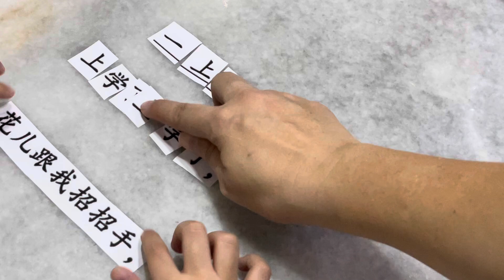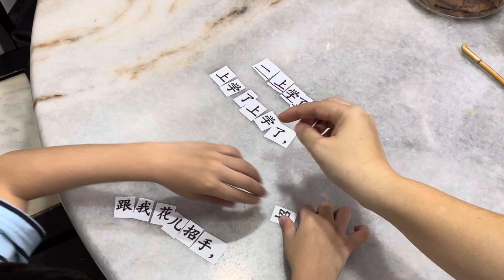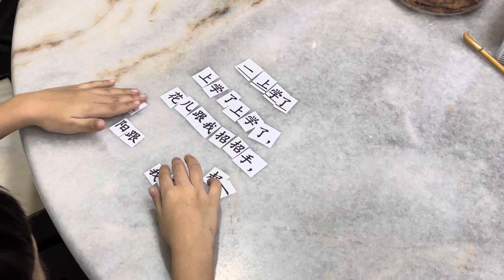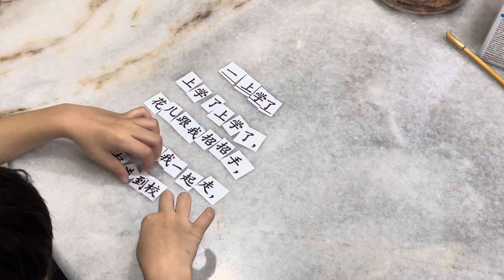17/08/2024 六岁班 预习 单元一 上学了